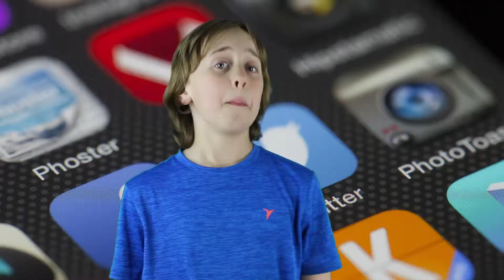Enfants et médias sociaux. - Kids News Break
Enfants et médias sociaux. Que devrais tu faire? Voici notre expérience avec notre chaîne de YouTube et les médias sociaux.

Social Media links:
Most pictures and videos from Pixabay.com